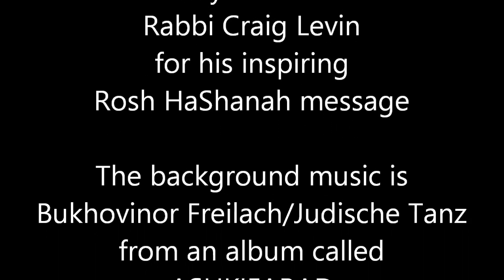R' Craig Levin delivers a Rosh HaShanah message to Jewish online magazine viewers